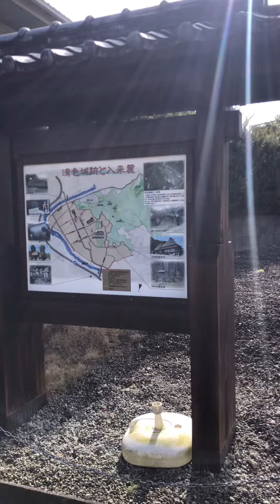入来町で出会った梅の花燃ゆる「旧増田家住宅」